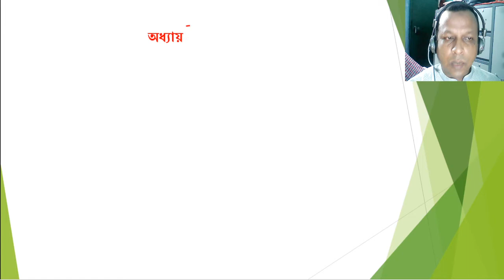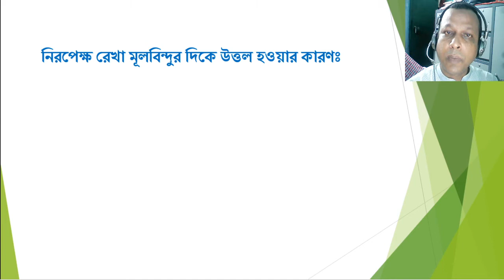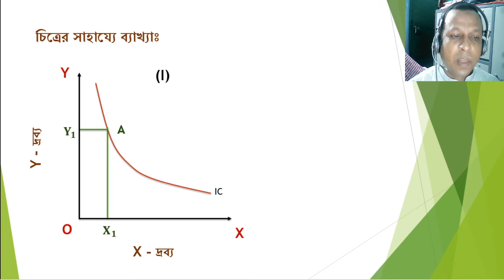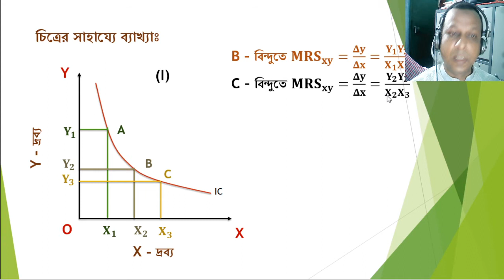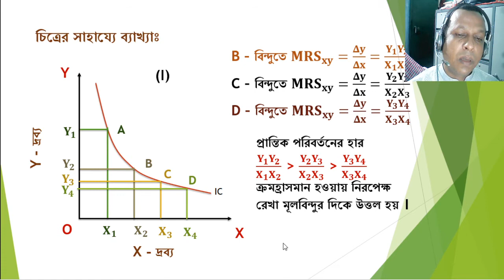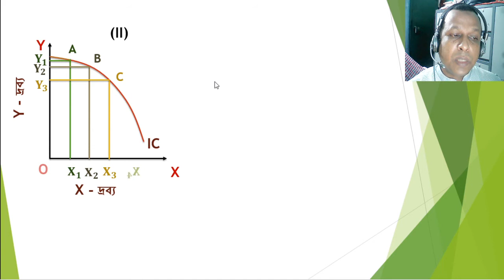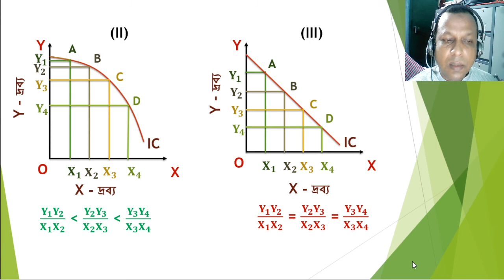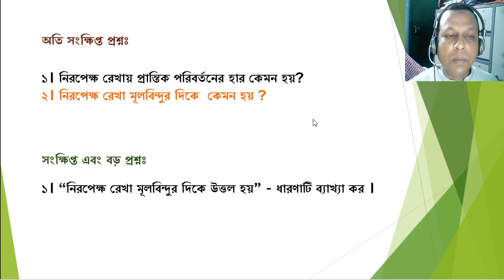নিরপেক্ষ রেখা বিশ্লেষণ( Indifference Curve Analysis), লেকচার – ০৩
ব্যষ্টিক অর্থনীতি, অধ্যায় –নিরপেক্ষ রেখা বিশ্লেষণ( Indifference Curve Analysis), লেকচার – ০৩
Micro Economics, Chapter- Indifference Curve Analysis, Lecture - 03

 অর্থনীতি, হিসাববিজ্ঞান, ব্যবস্থাপনা, ফিন্যান্স এন্ড ব্যাংকিং (অনার্স ) -১ম বর্ষ , মার্কেটিং (অনার্স ) ২য় বর্ষ এবং স্নাতক (পাস)-১ম বর্ষ সহ যেসকল বিষয়ের সাথে "ব্যষ্টিক অর্থনীতি" কোর্সটি রয়েছে তাদের জন্য প্রযোজ্য।
"Micro Economics" course is applicable to all subjects including Economics, Accounting, Finance and Banking, Management  - 1st year / Marketing 2nd year and Degree 1st year.

১। নিরপেক্ষ রেখা মূলবিন্দুর দিকে উত্তল হওয়ার কারণ জানতে  পারবে ।
1.The reason why the Indifference Curve is convex towards the origin.

এই অধ্যায়ের সবগুলো ভিডিও'র লিংক নিচে দেয়া হলো-